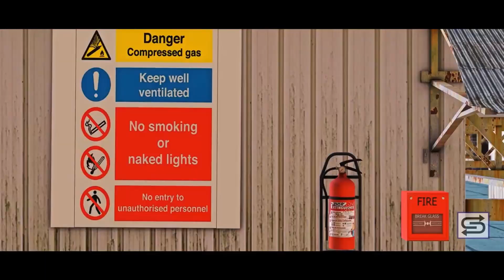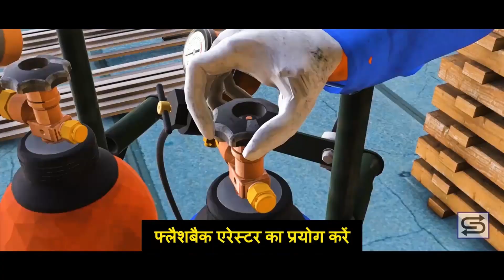👷‍♂️👷‍♂️👷‍♂️Industrial Safety Training Animation Video 🚑🚒🚦🚧🏗🧯🔥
Welcome to the People's Safety channel! our main objective of this channel is to bring the best videos for Fire Safety, Safety and Security, Awareness, Entertainment, Training, and educational purposes to viewers. Tune in for official updates, news, and education from YouTube experts and fellow creators.

What Does Industrial Safety Mean?
Industrial safety refers to the management of all operations and events within an industry in order to protect its employees and assets by minimizing hazards, risks, accidents, and near misses.

Industrial safety is overseen by federal, state, and local laws and regulations. The Occupational Safety and Health Association (OSHA) is the primary regulatory body in the United States dedicated to ensuring industrial safety.

Industrial safety covers a number of issues and topics affecting the safety of personnel and the integrity of equipment in a particular industry.

The following topics are generally discussed:

# General Safety – General aspects of safety that are common to all industries
# Occupational Safety and Health – Particularly associated with the occupation
# Process and Production Safety
# Material Safety
# Workplace Safety – Safety issues directly related to the workplace setting
# Fire Safety
# Electrical Safety – Arising from the equipment used
# Building and Structural Safety – Including installations as per existing building code
# Environmental Safety – Concerns the direct and indirect environmental impact of the industry

⭐ Special Offers ⭐

We thank you for your understanding and support.

Video edited and uploaded completely for creating awareness about safety and security Purpose.

Thank you for the wonderful Video.
Credit for original content©
DM or tag us in the comments for credits/removal